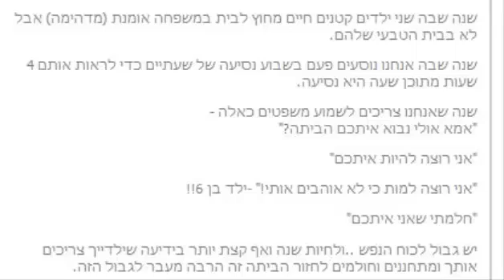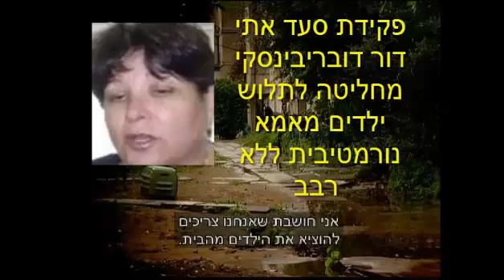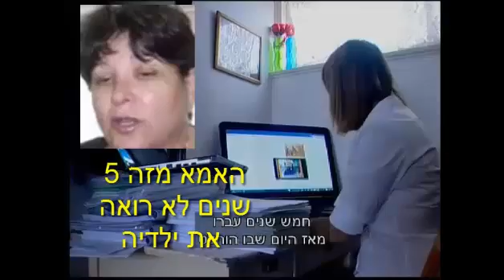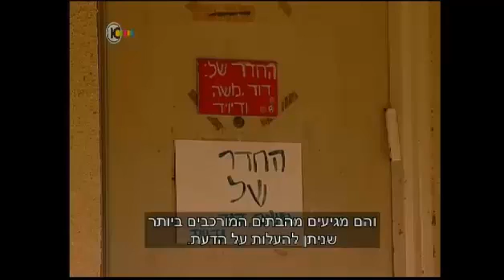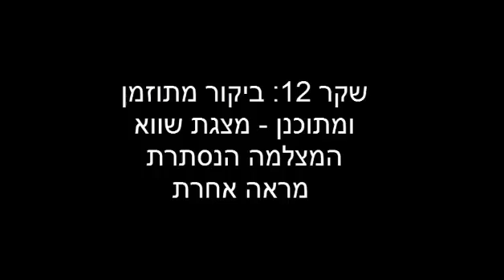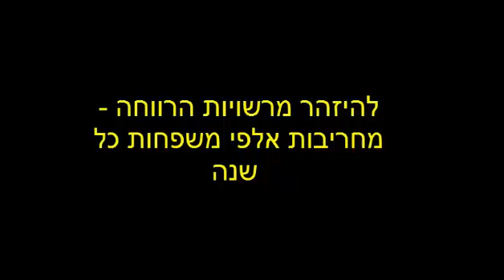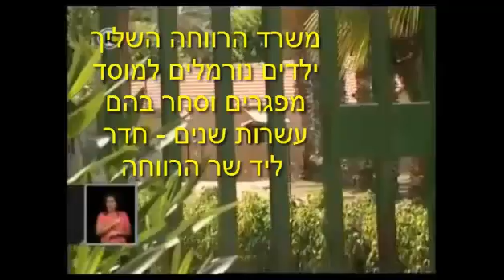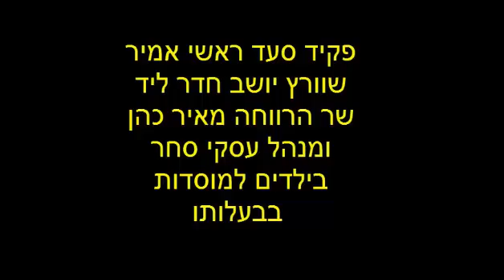עו"ד יוסי נקר מציג דרכי רמיה משרד הרווחה לחטיפת ילדים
רדיו ללא הפסקה - גיא זהר - מרץ 2014 - אם שמבקשת לגדל את ילדיה: "אני לא מבינה למה עליי להילחם כדי שהם יחזרו אליי!"

עדי (שם בדוי) מסרה את ילדיה למשרד הרווחה כשמצבה הנפשי לא אפשר לה לטפל בהם. ואולם, לאחר תקופת החלמה והתאוששות היא ביקשה את ילדיה בחזרה אך לשכת הרווחה פתח תקווה מסרבת להחזירם בתואנה כי "טרם בשלו התנאים" - איך היא תוכל להשיג את מבוקשה?

עו"ד יוסי נקר, מומחה בייצוג ילדים והורים מול מערכת הרווחה ומול מערכת החינוך, בדק את התיק של עדי ומשפחתה ומצא מספר מחדלים וליקויים בתפקוד מערכת הרווחה (לשכת הרווחה כרמיאל, לשכת הרווחה פתח תקווה), וליקויים בפקוד שופטת הנוער היאם קרוואני

הכרזת הנזקקות והעדר ייצוג להורים

לשכת הרווחה כרמיאל לא ניסו לסייע למשפחה במסגרת הקהילה אל הוציאו את הילדים מהבית חרף העובדה שזוהי האופציה האחרונה והטראומטית ביותר לילדים, לשכת הרווחה כרמיאל (מנהלת שולה מנחם) לא הסבירו למשפחה את משמעות הכרזת ה"נזקקות" על הילדים, וכך גם בדיון בבית משפט לנוער שנמשך כחצי שעה והורים לא מיוצגים קבעה השופטת היאם קרוואני העברת הילדים למשמורת הרווחה מבלי שהסבירה להורים את המשמעויות הקשות למשפחה של ההליך השיפוטי.

חוק הנוער האנכרוניסטי

ההורים מבקשים להחזיר את הילדים למשמורתם אך לשכת הרווחה פתח תקווה טוענים כי "טרם בשלו התנאים"  - טענה אשר יכולה לשמש תלישת ילדים מכל משפחה למשמורת הרווחה. לשכת הרווחה משתמשת בסעיף 2.6 לחוק הנוער הקובע כי קטין נזקק הוא קטין ש"שלומו הגופני או הנפשי נפגע או עלול להיפגע מכל סיבה אחרת". ע"פ הגדרה זאת ניתן להכריז על כל קטין נזקק ( =העברתו למשמורת הרווחה). השופטת היאם קרוואני מקבלת את הבלי פי רשויות הרווחה ומשמשת חותמת גומי.